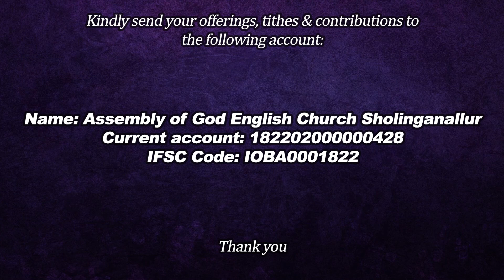What Made Jesus Happy? Is Jesus the Good Samaritan? (An Exposition of Luke 10:17-42)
What was the reason for Jesus rejoicing and praising God? What is real revelation? What is the point of the parable of the good Samaritan?